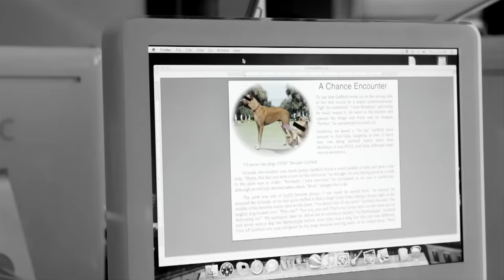We're Back! - Album Version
Ask DJ Khaled, WE THE BEST!
Track 01 intro song off The Lonely Island's new album TURTLENECK & CHAIN!
Album in stores May 10, 2011!!